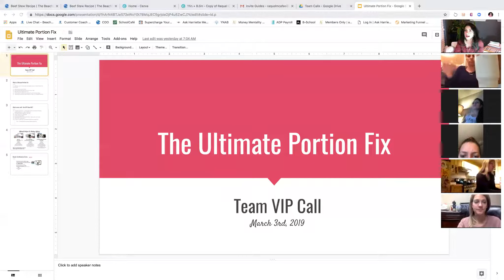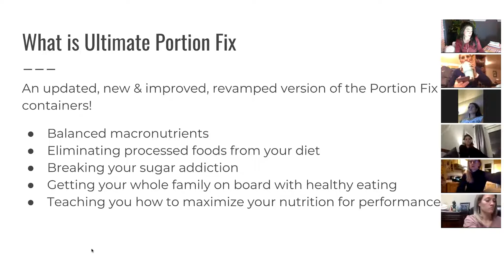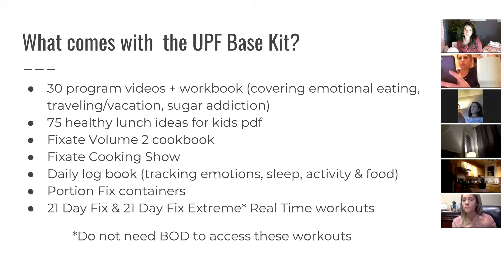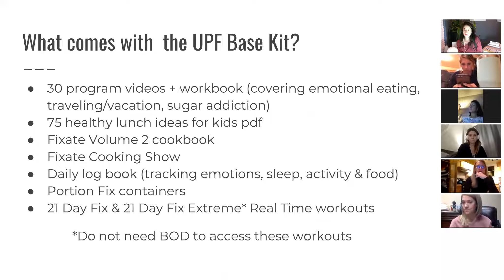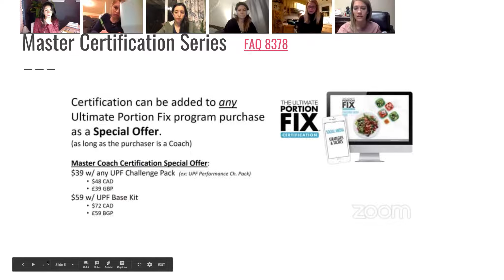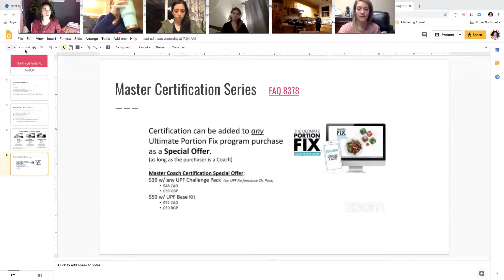Ultimate Portion Fix Overview | Team VIP Call 3-3-19